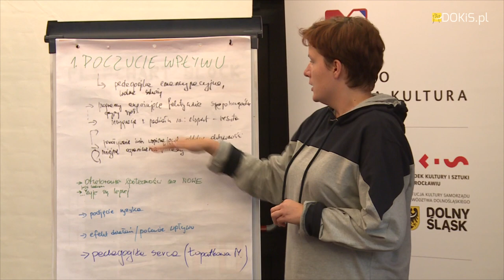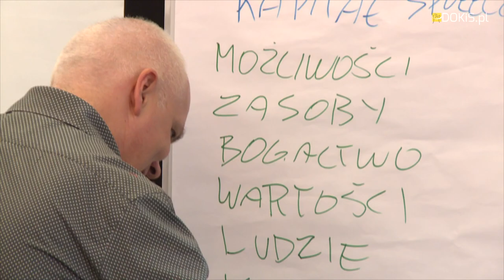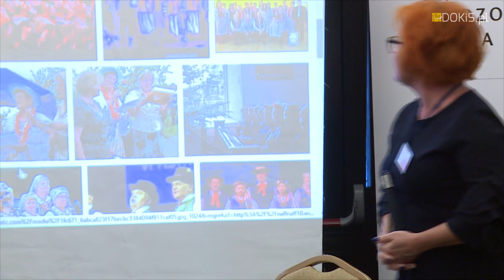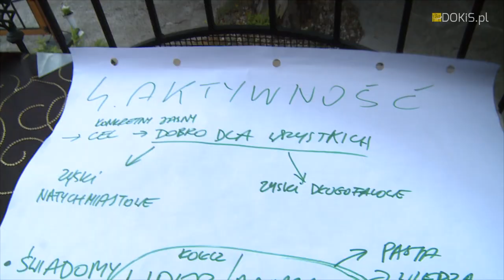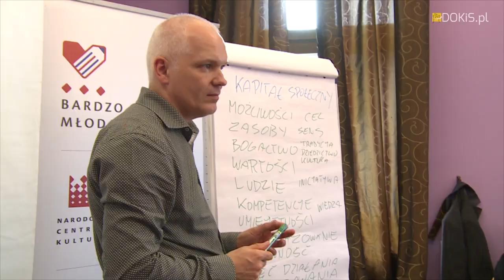BMK 2018 - I warsztaty w Gryfowie Śląskim w ramach Bardzo Młodej Kultury na DŚ - 27-28/06/2018 r.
W Gryfowie Śląskim, w hotelu „Stacja nad Kwisą” odbyły się pierwsze warsztaty dla animatorów i edukatorów realizujących program pn. „Bardzo Młoda Kultura na Dolnym Śląsku”. Podczas pierwszego bloku warsztatowego rozmawiano na temat zasad realizacji i rozliczania projektów, omawiano również kwestie finansowe. W ramach kolejnego warsztatu każdy z uczestników miał za zadanie wykonać instalację z przedmiotów, które znajdowały się w ich otoczeniu. Pierwszy dzień warsztatów został zakończony prezentacjami projektów, które niebawem będą realizowane przez animatorów i edukatorów kultury. Mogliśmy zobaczyć, ze każdy pomysł różni się od siebie, ale jest także bardzo wyjątkowy.
Kolejny dzień był równie owocny jak poprzedni. Uczestnicy mogli dowiedzieć się jak zarządzać projektami kulturalnymi oraz jakie są metody i techniki aktywizacji kulturalnej.